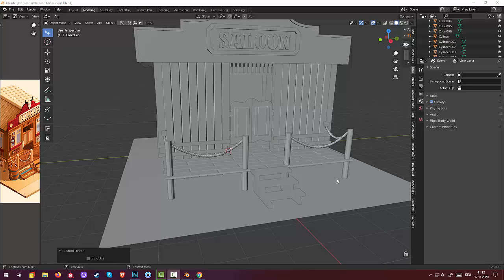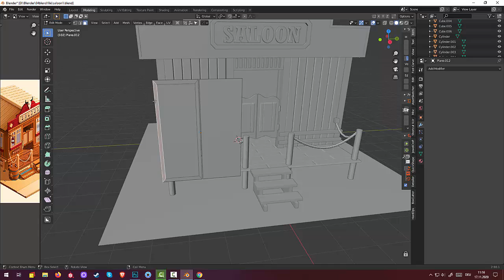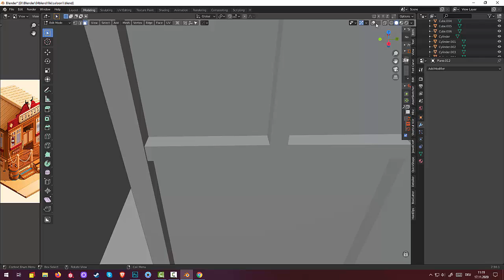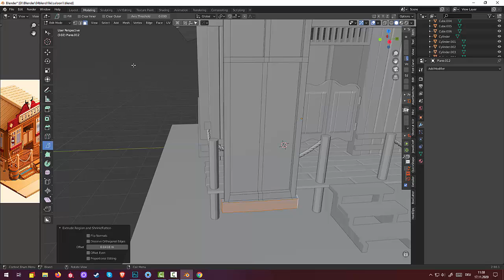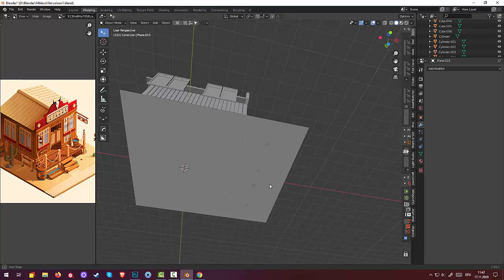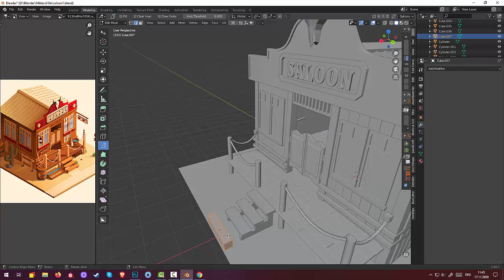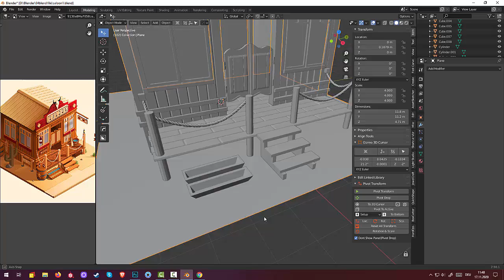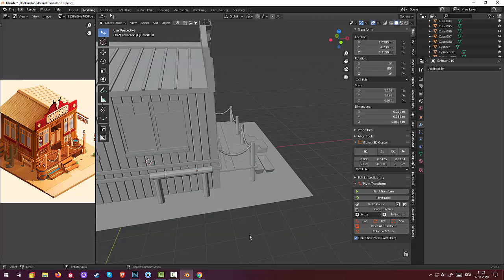09.Blender Low Poly. Wild West. Saloon (Part9)